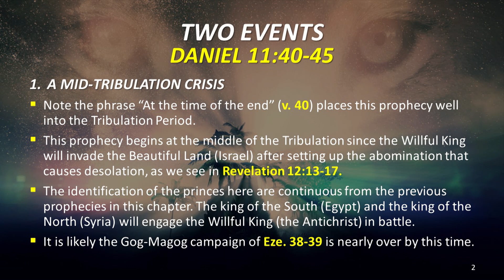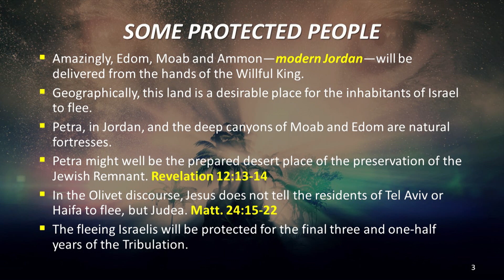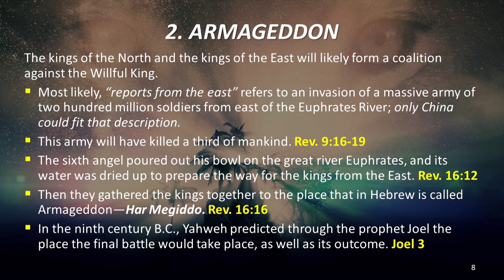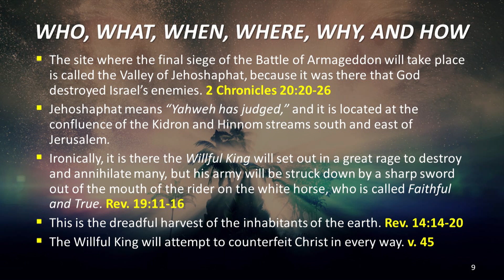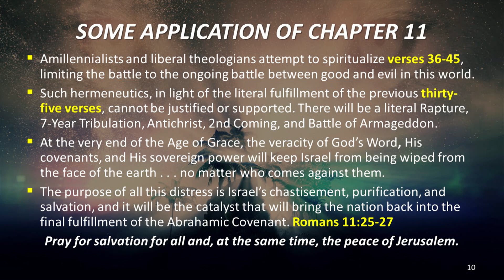Two Events (Daniel 11:40-45) 3/8/20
This is the message from our Sunday Evening service on 3/8/2020 titled "Two Events" on Daniel 11:40-45 with Pastor Jeff Gill.